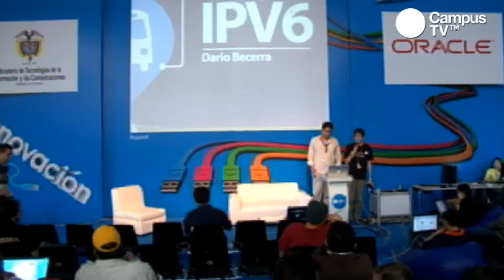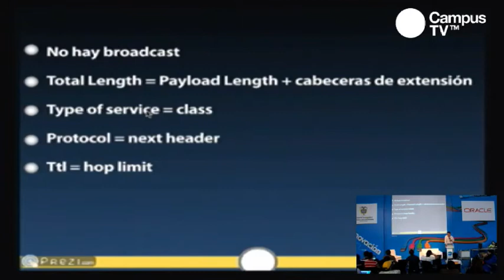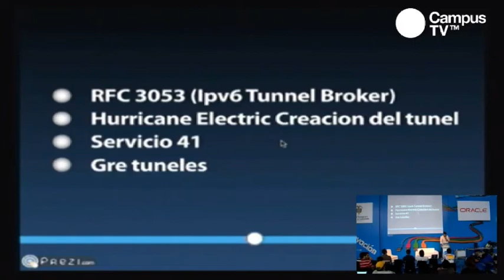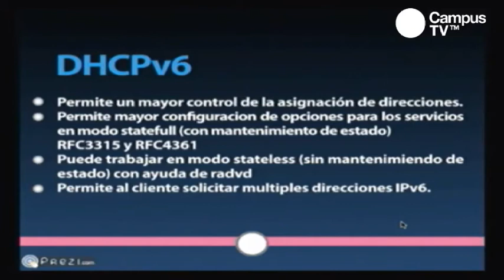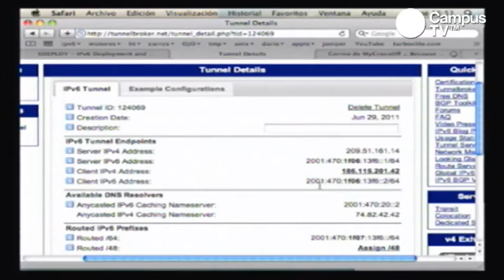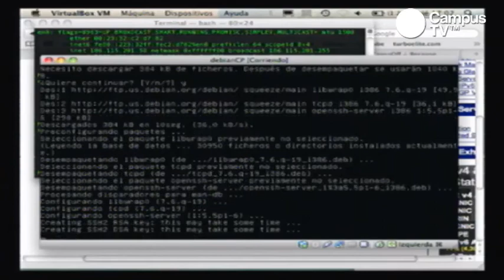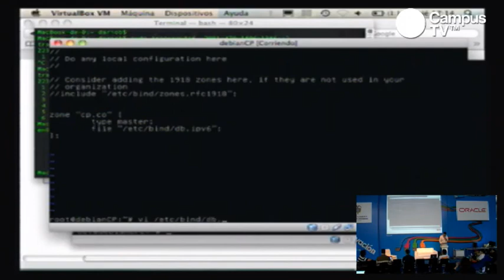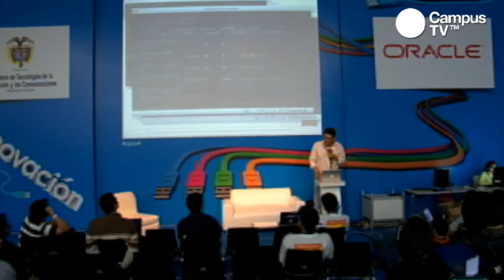CPCO4 - IPv6. Próxima parada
El taller se basó en una seria de requerimientos necesarios para que el campusero este en la capacidad de implementar servicios basados en Ipv6, como autoconfiguracion de direcciones y servicios de resolucion de nombres. Los participantes pudieron interactuar con IPv6 utilizando sus computadores portátiles y fueron guiados para que puedan conectarse a IPv6 de forma independiente.

Tallerista:
Dario Orlando Becerra Erazo
Ingeniero Electronico de la Universidad Autonoma de Occidente. Magister en Teleinformatica de la Universidad Distrital Francisco José de Caldas de Bogotá. Consultor informatico, geek y sysadmin de la Universidad Militar Nueva Granada.